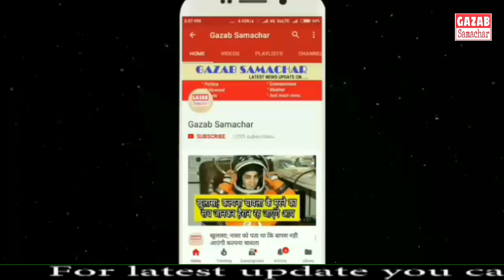Last 3 Over || Rajasthan royals won by 4 wicket vs Mumbai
IPL 2019, MI vs RR: Rajasthan beat Mumbai by four wickets in last-over thriller
Mumbai Indians vs Rajasthan Royals Highlights, IPL 2019: Catch all the highlights from the match between Mumbai Indians and Rajasthan Royals.
As it happened: Rajasthan Royals beat Mumbai Indians by four wickets in a last-over thriller at the Wankhede Stadium. Jos Buttler’s 89 set the win for RR despite them losing few wickets at the end of the chase.Earlier, Quinton de Kock slammed a masterful 81 to fire MI to 187/5 in 20 overs. Jofra Archer was the pick of the bowlers for RR as he ended with a three-wicket haul. (Full scorecard)
Rajasthan Royals beat Mumbai Indians by 4 wickets
TOP BATSMEN
Quinton de Kock scored 81 for Mumbai to power them to 187/7 in 20 overs. Rohit Sharma and Hardik Pandya also made handy contributions with the bat for the home side. Jofra Archer was the pick of the bowlers for RR as he ended with a three-wicket haul. Jos Buttler then anchored the chase perfectly for RR as he slammed a stunning 43-ball 89 to return to form. Rajasthan then made a mess of the chase as they lost four wickets in quick succession but Shreyas Gopal’s boundary took them home in the last over.
Gopal wins it for RR
Shreyas Gopal hits a boundary through the covers off Hardik Pandya and with that, Rajasthan have won the match by 4 wickets. After Buttler’s dismissal, things went hay-wire for the away side as they lost three wickets in quick succession but they managed to eke out a win in the end.
Excellent over from Bumrah
Jasprit Bumrah bowls an excellent penultimate over as he gives away just 8 runs off it and more importantly he picked the wicket of Steve Smith. RR now need 6 runs off the final over which will be bowled by Hardik Pandya.
Bumrah strikes now
Rajasthan are losing wickets at regular intervals now as Steve Smith is the latest batsman to depart. He edges a Jasprit Bumrah delivery straight into the hands of the keeper. Mumbai have stormed back into the match.
RR are committing hara-kiri here at this iconic venue as Livingstone is the latest batsman to head back into the hut. Krunal Pandya picks his second wicket of the over as Livingstone is clean bowled. RR are five down now.
Rookie stuff from Rahul Tripathi as he gets caught at the deep mid wicket ropes by Hardik Pandya off Krunal Pandya. When singles could’ve done the job for the away side, he went for the big shot and perished. RR have lost their fourth wicket now.
Jasprit Bumrah gets a LBW decision in his favour as Sanju Samson has to depart for 31. He opted to use the DRS but the ball was hitting the stumps and the original decision was retained. Rajasthan now need 17 runs off the final 18 deliveries.
Steve Smith and Sanju Samson hit one boundary each from the over from Krunal Pandya as he concedes 10 runs off it. RR are favourites to win the match now as they need just 20 runs off 24 deliveries.
Mumbai Indians (Playing XI): Rohit Sharma(c), Quinton de Kock(w), Suryakumar Yadav, Ishan Kishan, Kieron Pollard, Hardik Pandya, Krunal Pandya, Alzarri Joseph, Rahul Chahar, Jason Behrendorff, Jasprit Bumrah
Rajasthan Royals (Playing XI): Ajinkya Rahane(c), Jos Buttler, Sanju Samson(w), Steven Smith, Rahul Tripathi, Liam Livingstone, Krishnappa Gowtham, Jofra Archer, Shreyas Gopal, Jaydev Unadkat, Dhawal Kulkarni